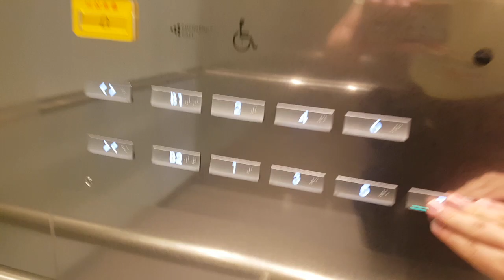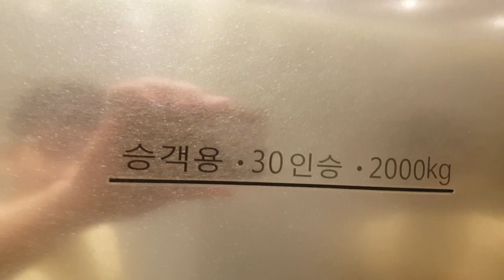경기도 김포시 고촌읍 아라육로152번길 97 현대프리미엄아울렛타워죤 현대엘리베이터 탑사기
원활한 탑사진행을 위해 B2층에서 시작했으며, 제 얼굴이 보인 점 양해바랍니다.